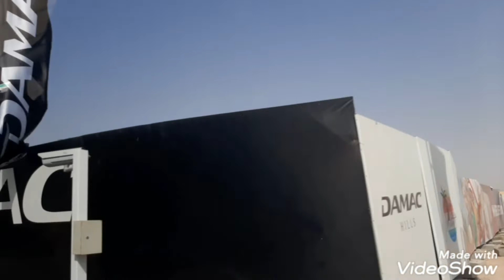The Road to Damac Hills